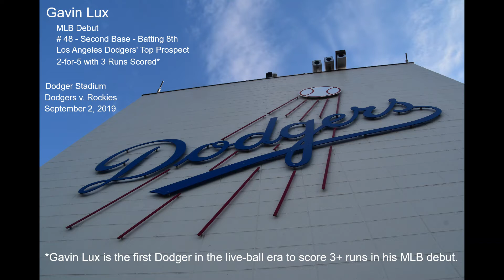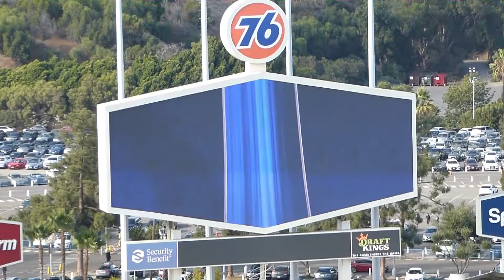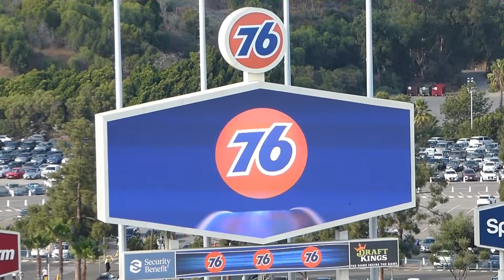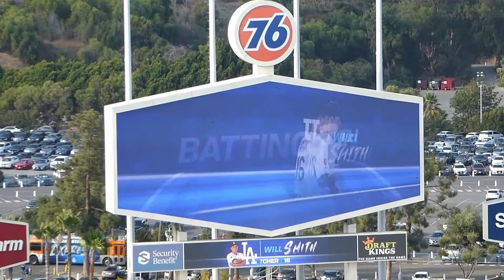Gavin Lux - An Historic MLB Debut (2-for-5 with 3 Runs Scored)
This is a 24-minute video, a compilation three short video clips and four longer videos (taken from behind home plate on the Top Deck), along with several still photos of Gavin Lux during his MLB debut at Dodger Stadium.

All videos and photos were taken by me and are unedited, other than cropping/trimming.

Gavin Lux was ranked as the top prospect in the Los Angeles Dodgers system and # 9 in all of MLB (according to MLB Pipeline). He had hits in his first two at-bats, and he finished the game 2-for-5 with three runs scored. He is the first Dodger in the live ball era to score 3+ runs in his MLB debut.

If you want to scroll to something specific:

0:00 - 0:10 Intro from the Top Deck
0:11 First Video Clip - Introduction "Batting 8th, Making His Major League Debut, Second Base, # 48, Gavin Lux"
0:24 First Major League Hit (Single on the First Pitch)
1:03 Second Career Hit (Double on a 3-2 Count)
1:24 A Series of Still Photos (with No Audio)

2:44 Longer Video Clip - Introduction to the Dodger Starting Line-Up with Warm-Ups
7:01 Longer Video Clip - First Career At-Bat / First Career Hit (Single on the First Pitch)
13:50 First Career Run (Joc Pederson's Double)
14:30 Longer Video Clip - Second Career At-Bat / Second Career Hit (Double on a 3-2 Count)
20:37 Second Career Run (Joc Pederson's Second Home Run)
21:27 Third At-Bat (Deep Fly Out to the Right Center Warning Track)